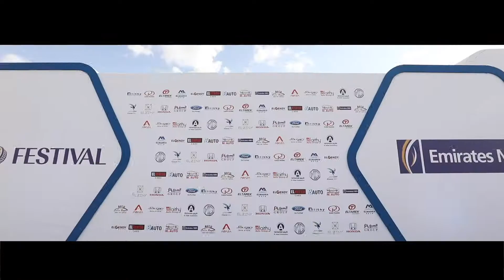قام بنك الإمارات دبي الوطني بتنظيم أول مهرجان للسيارات من نوعه في مصر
قام بنك الإمارات دبي الوطني بتنظيم أول مهرجان للسيارات من نوعه في مصر يوم 1 ابريل، واستمر المهرجان لمده 3 أيام وضم أكثر من 15 توكيل ومعرض للسيارات حيث تم عرض مجموعة كبيرة و مختارة من أحدث موديلات السيارات مع اقوي العروض علي قروض السيارات والأجواء الترفيهية.
Emirates NBD organized the first auto festival of its kind in Egypt on April 1st, lasting for 3 days. With the presence of more than 15 car dealers and showrooms, showcasing a selection of the latest car models, with exceptional offers on Emirates NBD Auto loan and entertainment atmosphere.